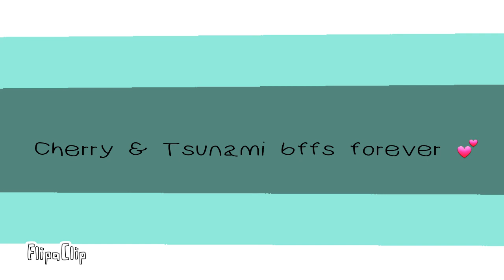Say my name meme w/ Cherry22801 (Original by M I Y U k i)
I did this a little differently as I am a single pringle, therefore I did this meme with my friend Cherry, who is an amazing and wonderful person and the best friend in the world. I'm surprised by how my animating is quickly developing, animations may take longer to make since I'm taking my time to make sure they're good, so I hope you like it and I'll see you in the next storm! I love you all!!